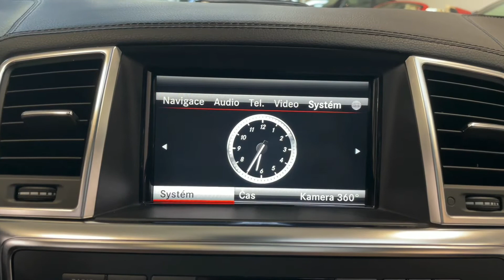Mercedes-Benz GL - 350d*4M*AMG*VZDUCH*TAŽNÉ*PANO*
Výbava: AMG Linie, El. nastavitelná přední sedadla (vyhřívaná), Panoramatické stření okno, Multifunkční volant, El. ovládané víko kufru, El. ovládané tažné zařízení, Keyless-Go, Soft-close, Přední a zadní parkovací senzory, Tempomat, Palubní počítač, LED denní svícení, Zatmavená zadní skla, Vzduchové odpružení s nastavitelnou výškou a tuhostí, Ambientní osvětlení, 360° kamery, Satelitní navigace, CD/DVD přehrávač, USB, Bluetooth, AUX.